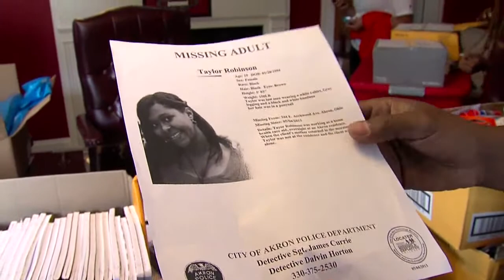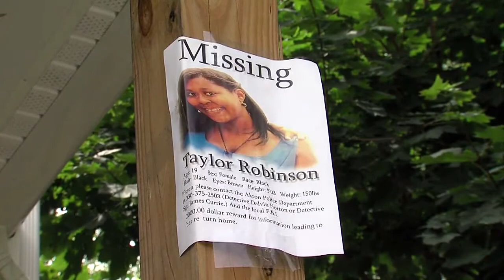Missing teen's mom to speak at National Night Out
National Night Out will take on a very personal meaning for a local family as they use the event as a platform to spread the word about their missing loved one.